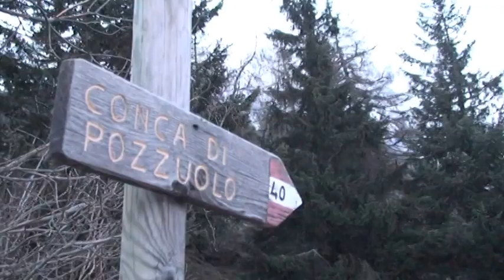Freride Calotta Maggio 2016 x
Doppia Calotta . . . . Cose mai viste prima . . . .